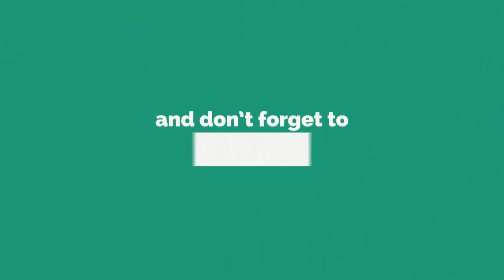GREAT NATURE OF TURKEY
Spectacular nature landscapes of Turkey